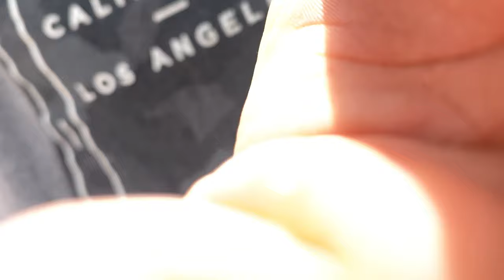Why I’m Creating Youtube Video🎥?Youtube📸 meri Diary📔 he...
Vlog-51

I'm Atit Patel.
I started a vlog channel because of the Passion and create my own memories by videos.

Shoot on iphone 11 pro max
Edit in filmora X
laptop Asus